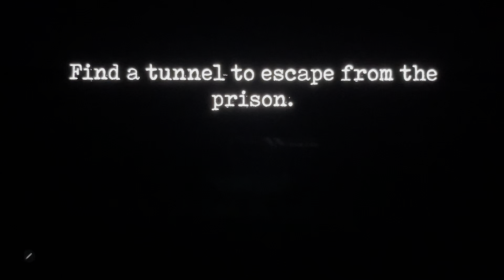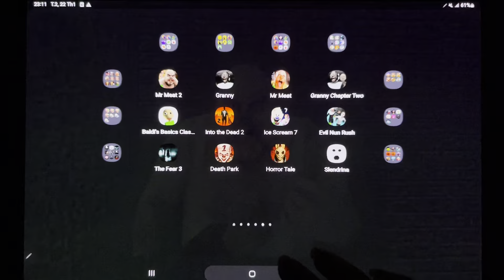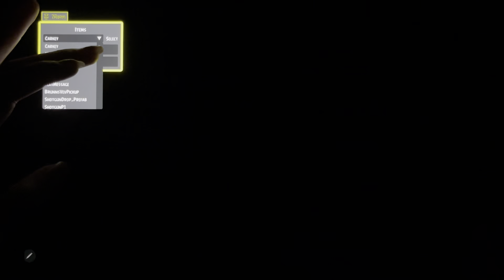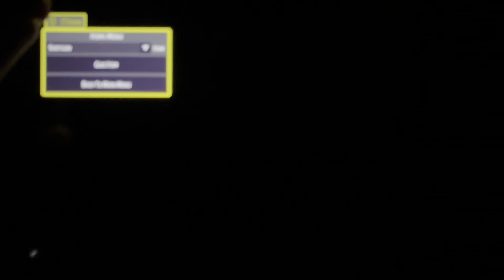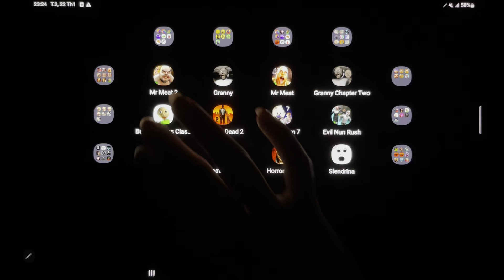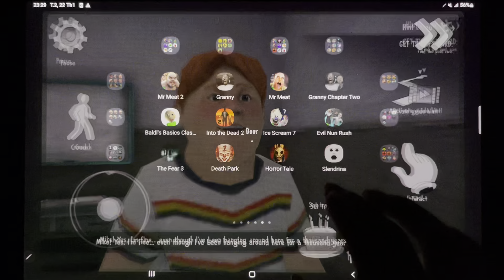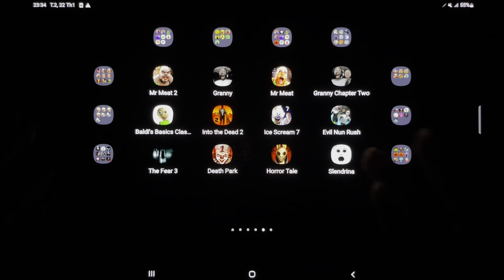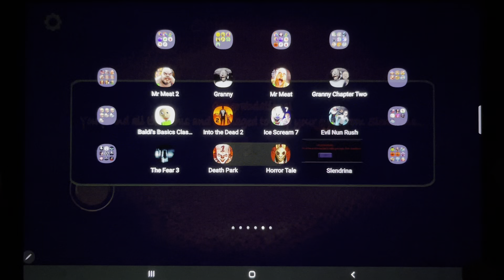Mr Meat, Granny, Mr Meat 2, Baldi's Basics, Ice Scream 7, Granny Chapter Two, Death Park,Horror Tale